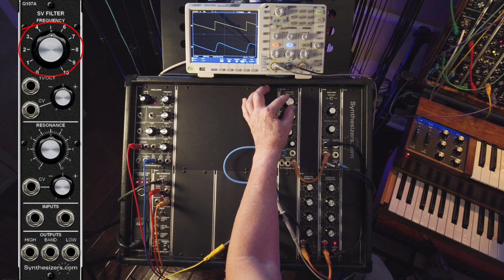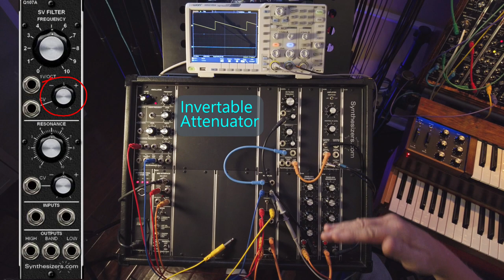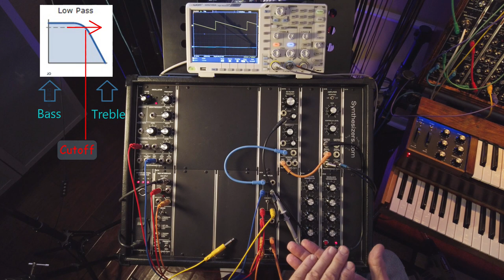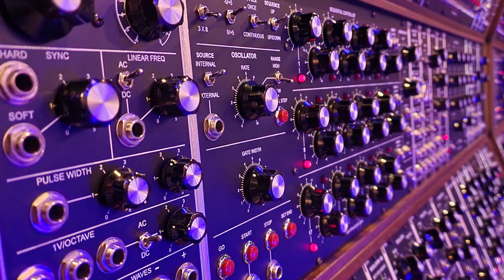Modular Voltage Controlled filter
An overview of the Q107a State Variable Filter from Synthesizers.com.
Additional Specs located at synthesizers.com. Filters are fun!

0:00 Video Intro
0:35 Introduction
0:53 Installation
0:58 Connections
3:35 Filter effects
2:19 Dynamic Filter control
3:40 Filter Resonance
5:16 High Pass
6:38 Bandpass
7:24 Hear the harmonics
9:45 Outro